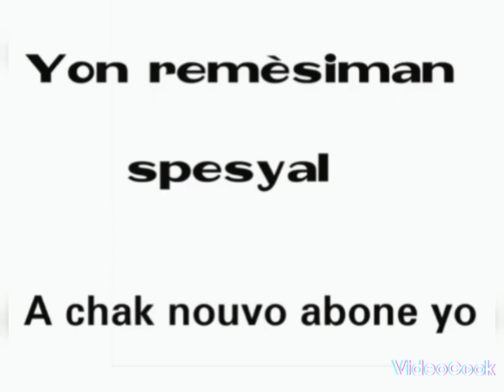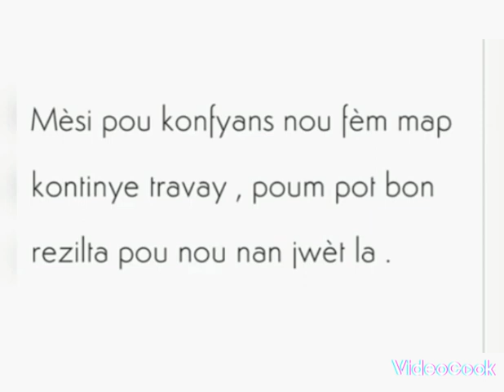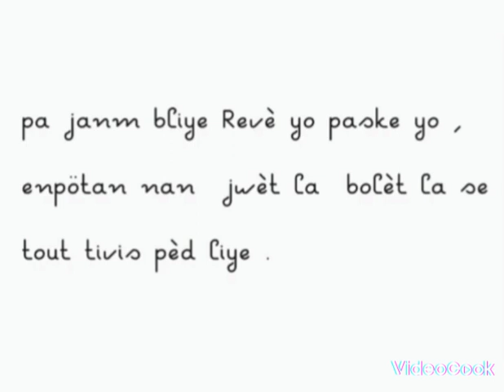29 Novembre 2022 boul cho tiraj New York & Florida Midi - Soir